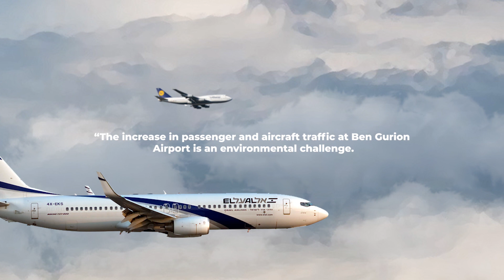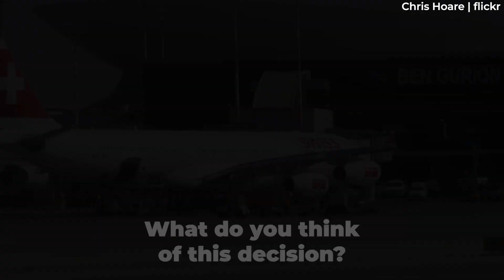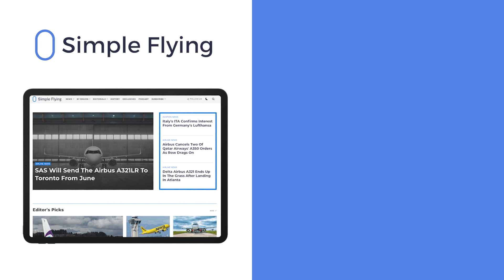Israel Set To Ban 4 Engined Planes From March 2023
The Israel Airports Authority (IAA) has announced that it will impose a ban on aircraft with four engines from operating to or from Israel. The ban will come into force on March 31st, 2023, and has been introduced due to environmental, noise, and sustainability concerns. Let’s look at this significant policy in today’s video.